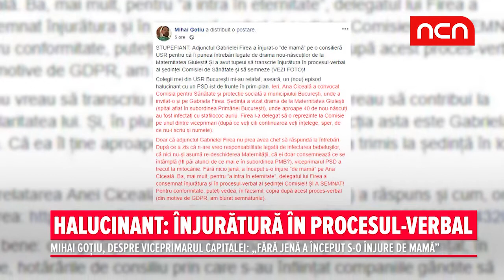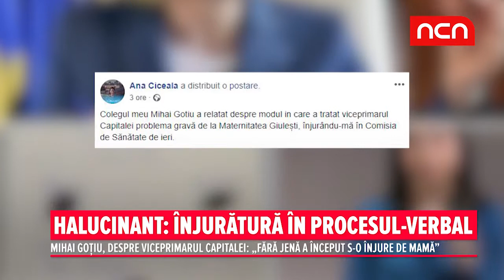Halucinant: Injuratura in procesul-verbal